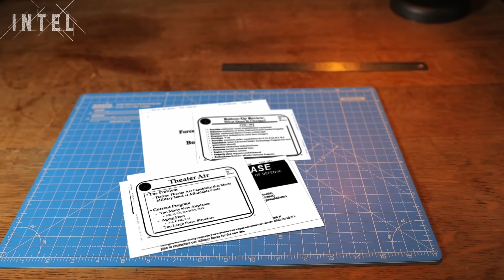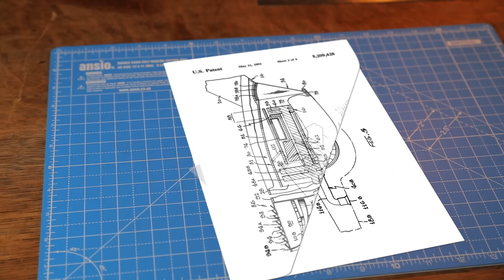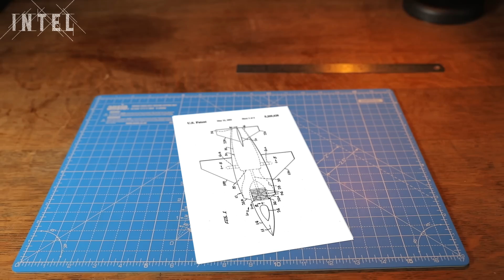Why Britain Never Made Another Harrier Jump Jet | INTEL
The Harrier and VSTOL is the focus of this episode. How and why was the first jump jet designed/engineered? This video tells the story of an iconic British aircraft and explains why we don't have a new version of the Harrier flying around today.

It started when the world was locked in a Cold War. With VSTOL aircraft meaning less reliance on large, vulnerable air stations.

But that's just the start, the really interesting story comes later - when the US and UK began to look for a replacement for the AV8B/Harrier II.